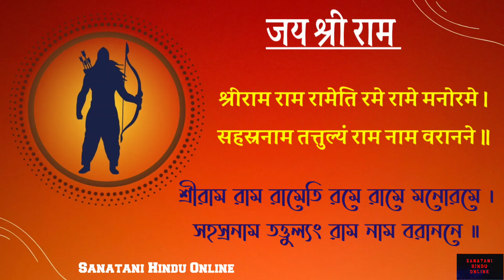Fastest Sri Ram Naam Bhajan 108 times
Sri Ram Naam 108 times
Sri Ram Ram Rameti Rome Rame Manorome
Ram Rameti Rameti Rome Rame Manorome
শ্রীরাম রাম রামেতি
Jay Shree Ram
Joy Shree Ram
Ram Bhajan 108 times fastest in the world
Ram raksha stotram in bengali
Ram raksha stotram in hindi